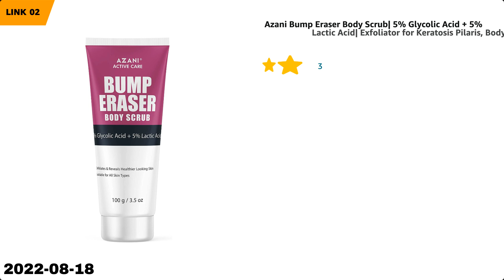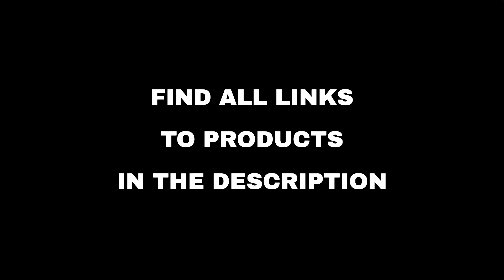Top 10 "Entertainment" deals on Amazon, today (2022-08-18)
⚠️ ATTENTION!
3. "Today" means 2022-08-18. Out of the day?

🛍 PRODUCTS AND LINKS
🔗 01 - Summer Mae Swimsuit Top Deal...
🔗 02 - Azani Bump Eraser Body Scrub| 5% Glycol...
🔗 03 - International Version – Kindle Oasis – ...
🔗 04 - Amazon Glow with Tangram Bits | Learn, ...
🔗 05 - SAMSUNG 32-Inch Class QLED Q60A Series ...
🔗 06 - Kids' and Baby Clothing from Our Brands...
🔗 07 - USB WiFi Bluetooth Adapter, 600Mbps Dua...
🔗 08 - NIUTA Magnetic measuring spoons set, st...
🔗 09 - Sink Drain Strainer,2PCS Germany Stainl...
🔗 10 - Skin Scrubber Face Spatula Blackhead Re...